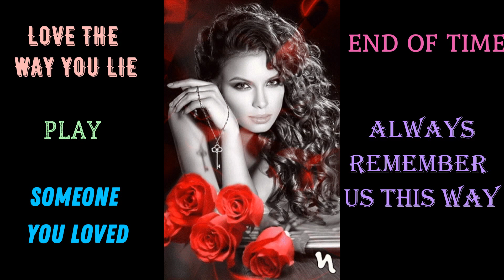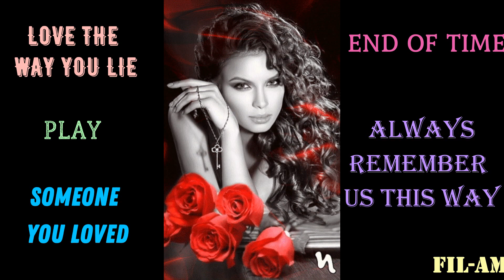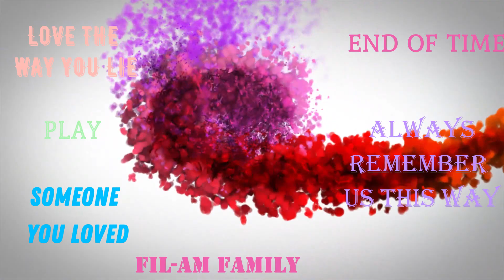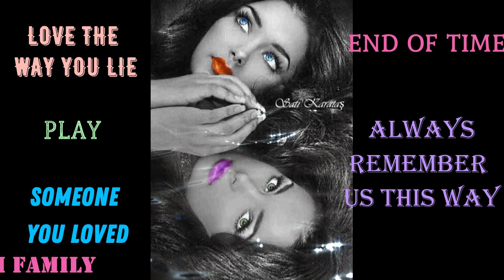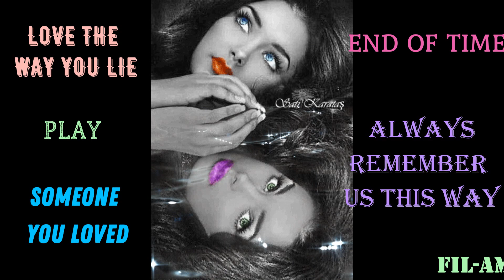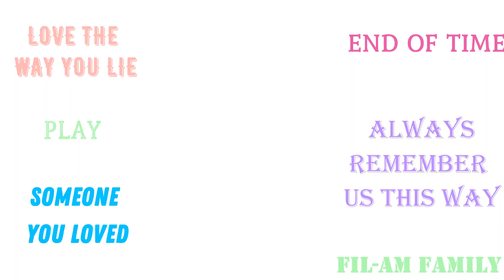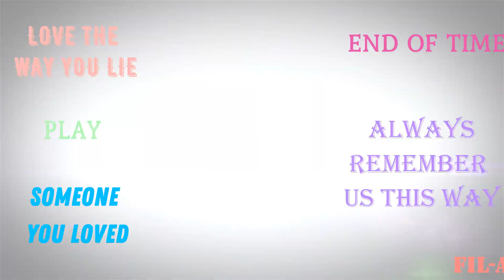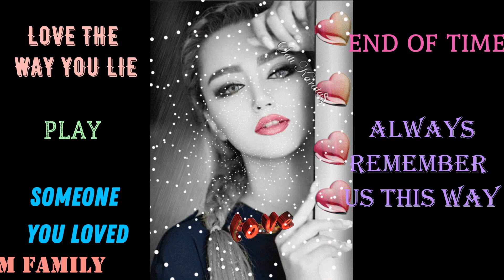REGGAE REMIX SONGS 2021